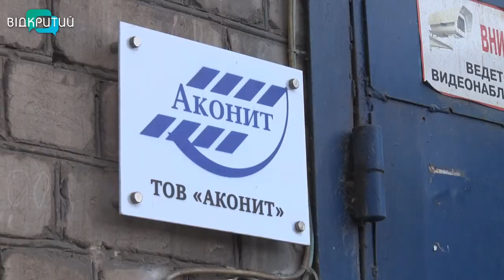Робота в тилу: як працює виробництво електрощитового обладнання у Дніпрі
Відкритий долучився до регіонального проєкту "Життя триває". Наші сюжети – про бізнес, який попри труднощі продовжує працювати задля підтримки економіки держави. Поки Збройні сили боронять Україну на передовій, бізнес у тилу тримає соціально відповідальні позиції: продає товари, надає послуги, платить зарплату, допомагає армії. Ви зміцнюєте економічний фронт. Зараз ви потрібні Дніпру й Україні, як ніколи! Ми вистоїмо! Все буде Україна!